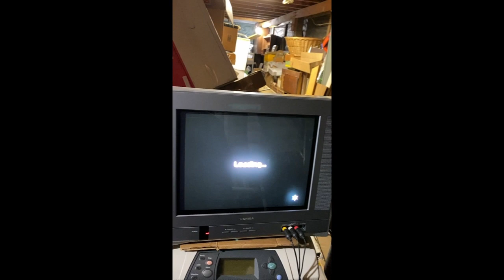Toshiba 14AF43 CRT Retro Gaming Sample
Wow! That was my reaction when I sampled gaming on this compact but high quality Toshiba crt TV!  If you are into minimalism, don't have much space or just want something on the lighter side (as far as lifting),
then I would HIGHLY recommended this tv set.  Clear vibrant colors, smooth playback and great sound make this crt tv hard to pass up.  This particular tv is in pristine condition functionally and cosmetically.  I sold this one and now am "gameless in Damascus" so looking for a new crt :)